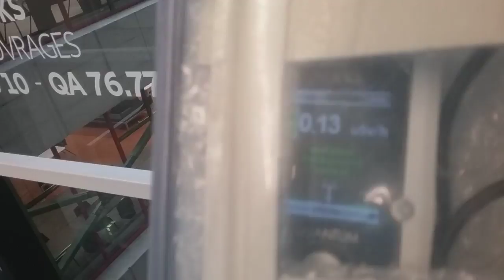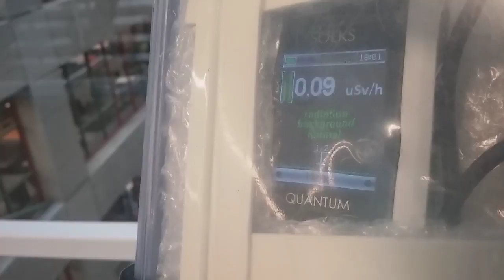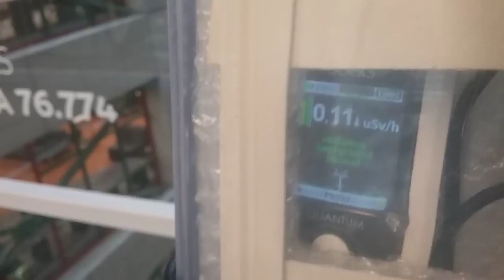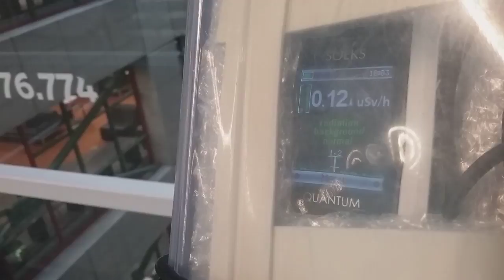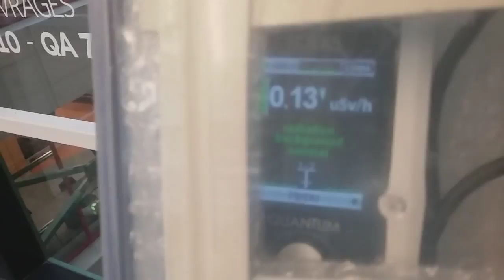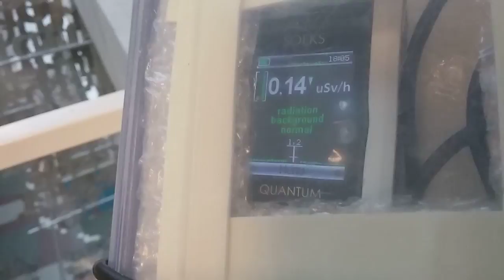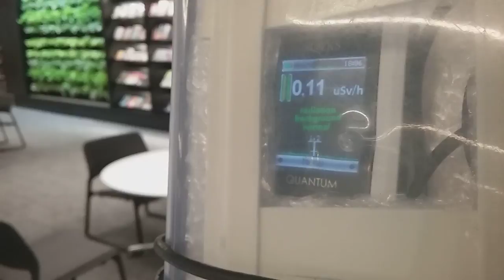ConcordiaU Xray (9-15) Aug 12 18:01